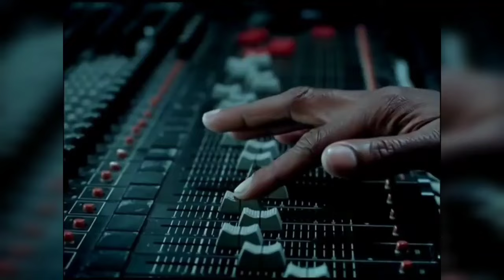Jaguar Wright Exposes The Footage Beyonce & Jay Z Is Hiding.. (diddy knows?)